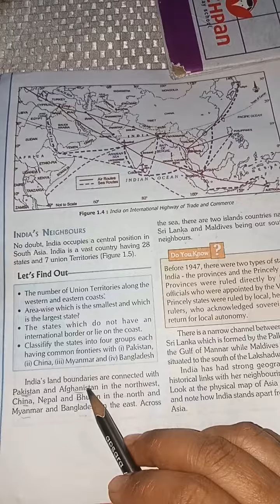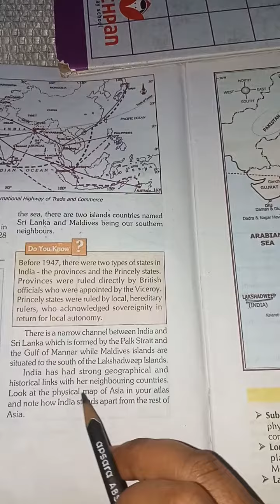Class 9 (social studies *Geo* )India size (part 2)